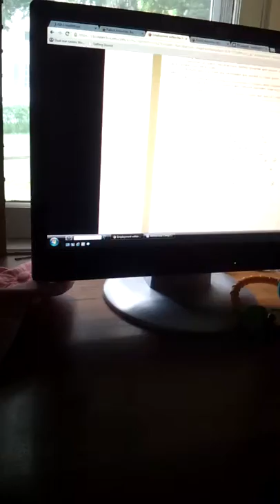Cat tries to catch a mouse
Applying for a job when the cat decides he has something better in mind.